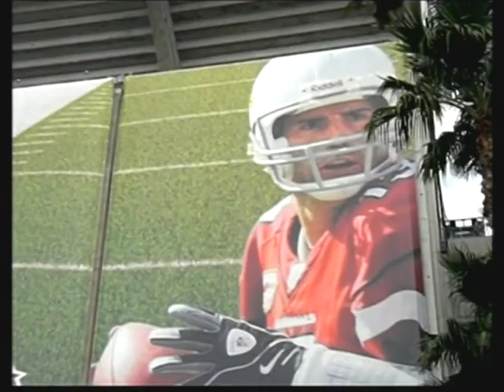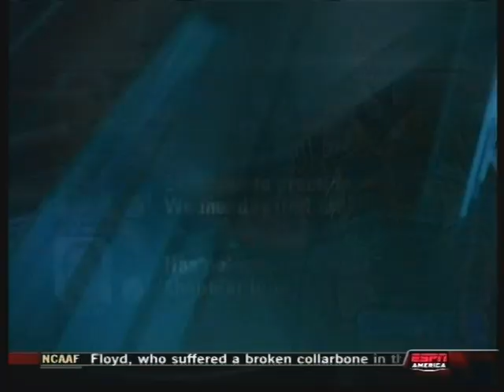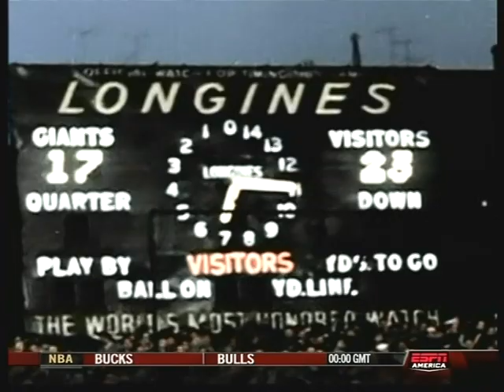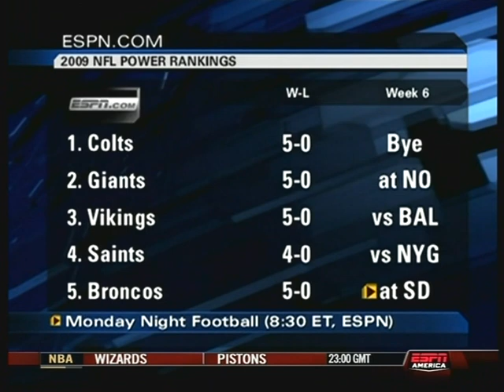NFL 2009 week 5 'NFL Live" Highlight Show ,tuesdays 30 min.